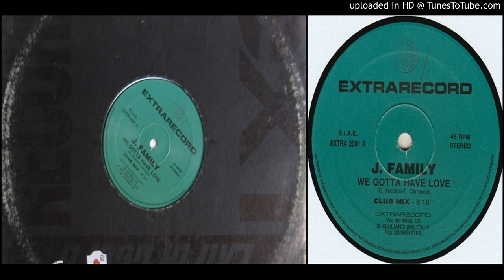J. Family – We Gotta Have Love (Club Mix – 1993)